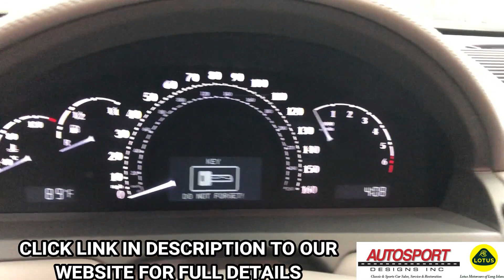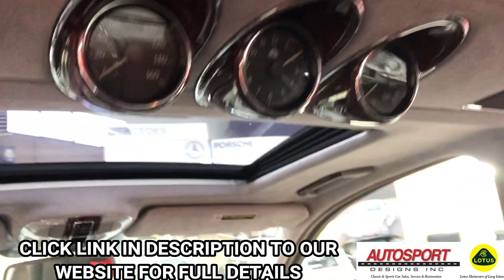2005 Maybach 57 - Autosport Designs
2005 MAYBACH 57
--Two Tone Himalayas Light Grey with Nayarit Silver, Galapagos Grey Nappa leather interior, Grey carpeting, 5.5 Liter Twin Turbocharged V12, Automatic transmission, Two owners and 28,000 miles from new, Exceptional throughout.